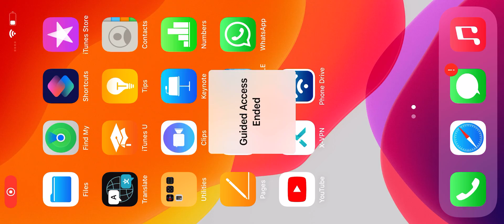This is how he plays or use hack! What do U say?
PUBG mobile clan members TDM competitions.
FʋʀYツKarRar vs, FʋʀYツGazi
FʋʀYツKarRar